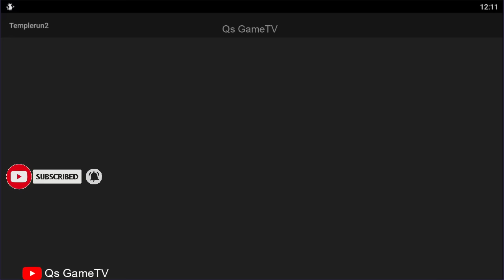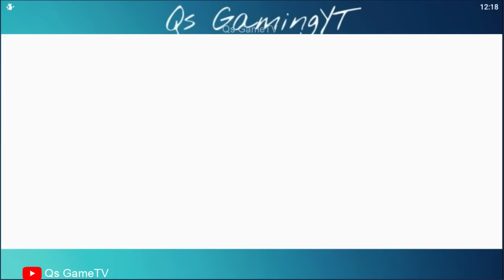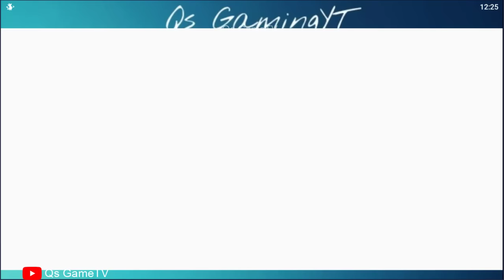TEMPLE RUN 2 ALL MAPS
TEMPLE RUN 2 ALL MAPS Ep 2